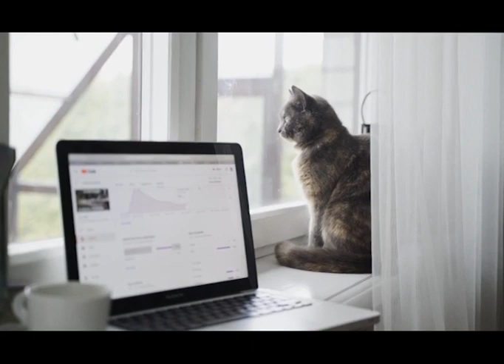Вечером 18 мая с 4-го этажа многоэтажного дома в нашем городе из окна выпал 4-х летний ребенок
Детское любопытство или безответственность родителей? Всё чаще в сводках полицейских отчетов мелькает информация о несчастных случаях с участием детей. Так, к примеру, вечером 18 мая с 4-го этажа многоэтажного дома в нашем городе из окна выпал 4-х летний ребенок. Мальчик сейчас находится в реанимации. Как уберечь детей от травм и кто несет ответственность за подобные случаи, порассуждали сегодня опрошенные нами актюбинцы. Казалось бы, такая обычная и привычная часть любой квартиры - окно, но именно оно порой является причиной несчастных случаев в семьях. Любознательных малышей, которые только познают мир, так и тянет взобраться на подоконник и посмотреть, что творится снаружи. Проследить за пытливым чадом порой бывает невозможно. На днях в Актобе такой интерес ребенка к окружающему миру чуть не лишил его жизни. 4-летний мальчик, пока мать укладывала спать его пятимесячную сестренку, упал с окна 4 этажа. Случай произошел в одной из многоэтажек по ул.Нефтяников. Сейчас мальчик находится в реанимационном отделении. И подобные трагедии не редкость в наше время. Только в Актюбинской области с начала года из окон выпало трое детей. Ответственность, как считают актюбинцы, лежит прежде всего на родителях.
Статистика по Казахстану по фактам несчастных случаев с детьми - ужасающая. Глава министерства внутренних дел Ерлан Тургумбаев в ходе международной конференции отметил, что за прошлый год в стране было зарегистрировано 108 случаев выпадения детей из окон, 18 из которых оказались смертельными. Также глава министерства пояснил, что главная причина трагедий кроется совсем не в детях. Неблагополучная обстановка в семье, безнадзорность детей и плохие бытовые условия - всё эти факторы и оборачиваются горем для самих же родителей. Эксперты рекомендуют отнестись к досугу несовершеннолетних даже в собственном доме со всей ответственностью и придерживаться нескольких простых правил - никогда не рассчитывать на москитные сетки, они не не средство защиты от падения; установить на окна специальные фиксаторы, которые не позволят ребенку открыть окно, а если нет возможности установить подобное страховочное оборудование, то хотя бы снять ручки и главное - не оставлять детей без присмотра!